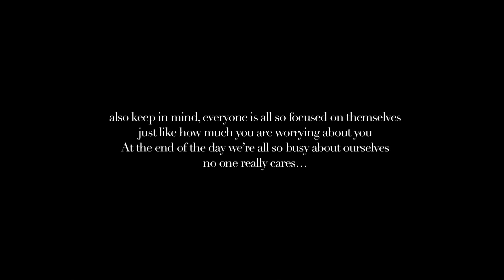How to look naturally beautiful even on bad days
Ask yourself these questions to find out WHY you don't look your best today and use these top 5 best glow up tips to wake up looking beautiful and fresh the next day.

xx
Gloria

About Gloria Song:

Welcome to the official Gloria Song YouTube channel! On this channel, you’ll find a variety of lifestyle content including health, fitness, beauty, and more. For instant updates, check out the social media accounts above.